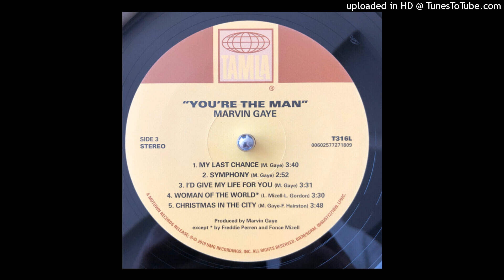Marvin Gaye - I'd Give My Life For You [alternate mix] (Motown - 1973)